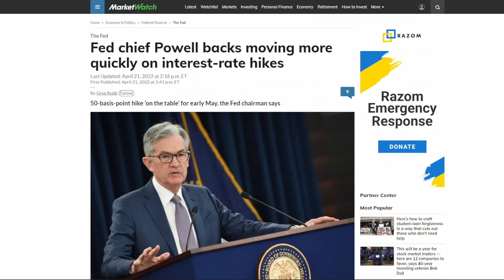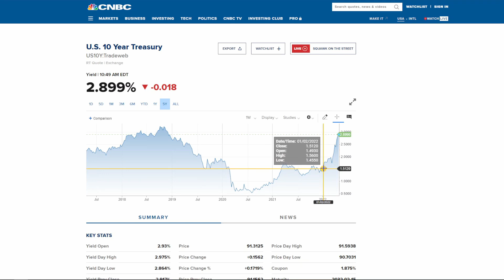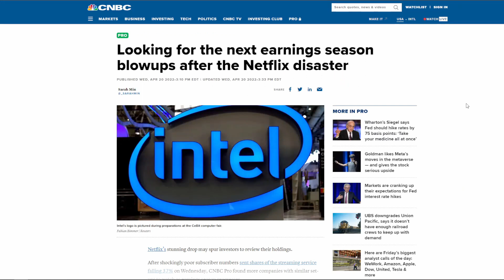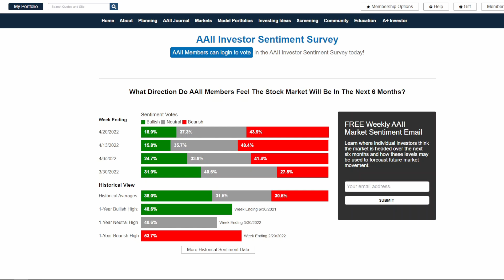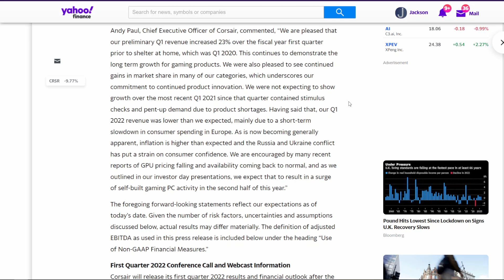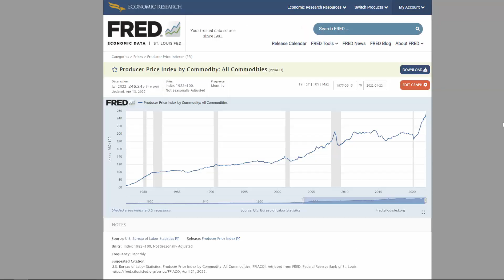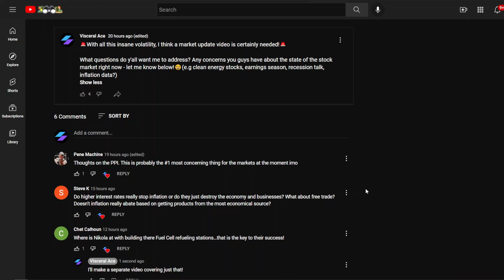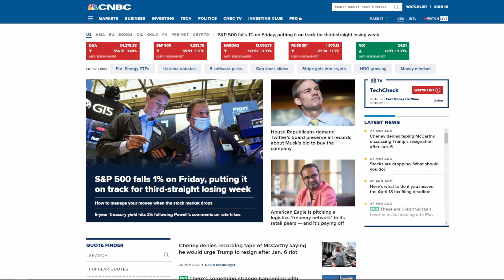Why Stocks Are TANKING & What's Next ($PLUG $NKLA $COIN)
In this video, I discuss the latest words from Jerome Powell about a 0.50% interest rate hike and the tailwinds that are creating an inflation inflection scenario. As a disclaimer: my biggest high growth stock holdings are Nikola Motors (NKLA stock), Plug Power (PLUG stock), Coinbase (COIN stock), Corsair Gaming (CRSR stock), Bloom Energy (BE stock), Alibaba (BABA stock), Meta (FB stock) and Xpeng Motors (XPEV stock)

✅Favorite trading & investing books:
-Trading For A Living
-Trading In The Zone

0:00 The Big Effect of the 10-Yr Treasury (Inflation Drama)
3:20 The Netflix Collapse & Why It Doesn't Matter
4:40 Bullish Sentiment is Non-Existent (Which is good)
7:44 Q&A